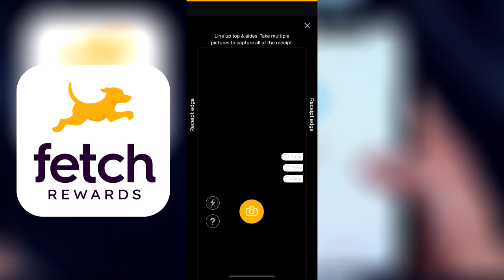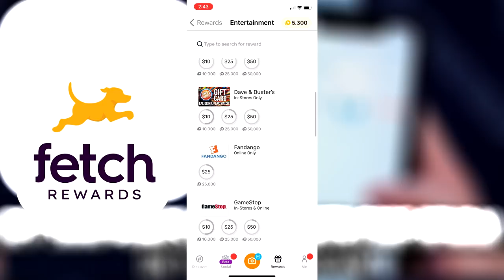HUGE INJURY IN THE PLAYOFFS!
and use the code BENGAL to get 3000 points on your first receipt!